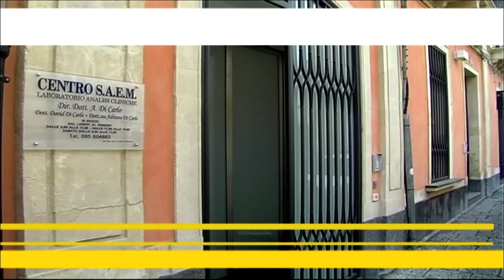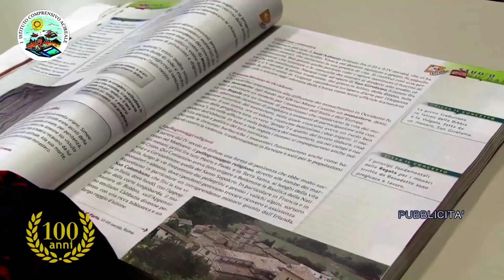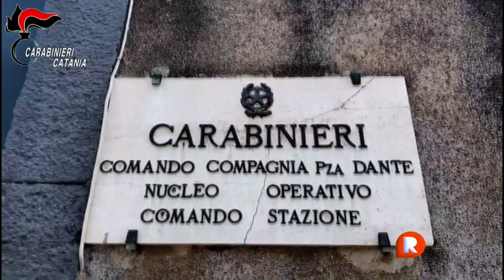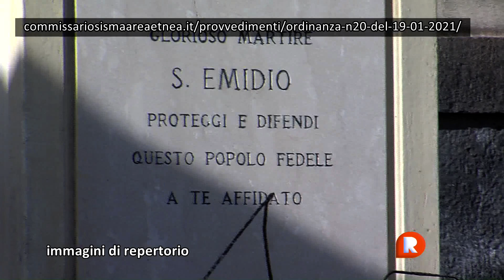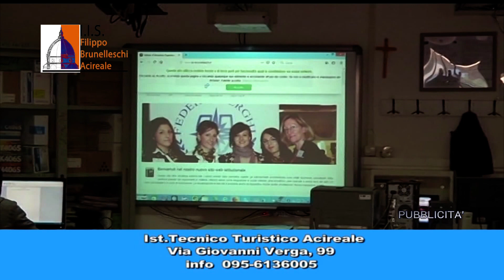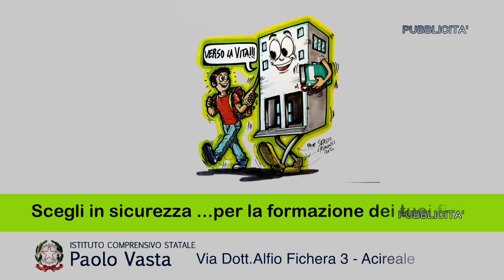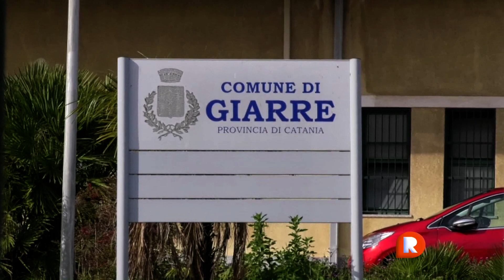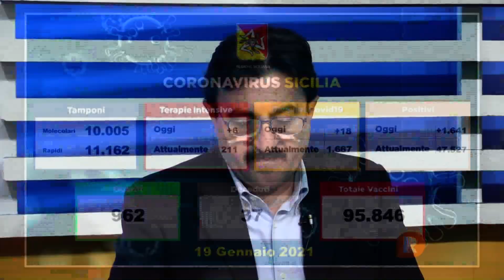TG REPORTER 20 GENNAIO 2021